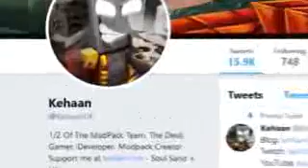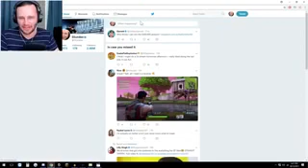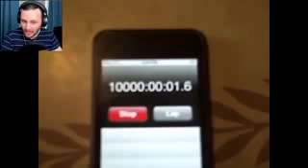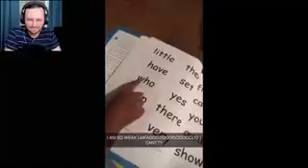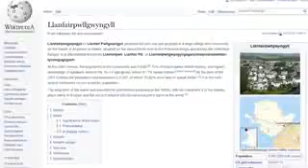SSundee TRY NOT TO LAUGH CHALLENGE #11